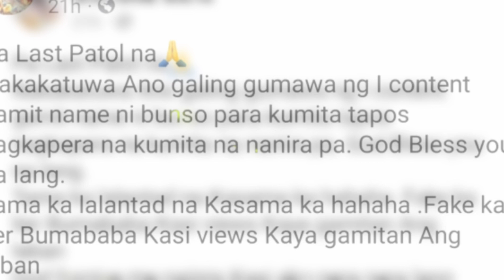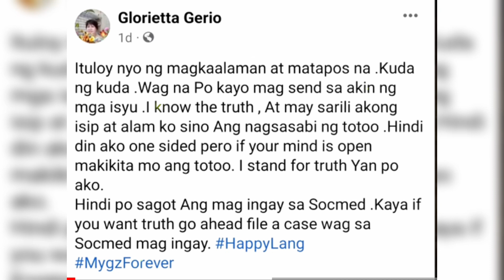🔺YARI NA❗️LANY TESORERO NAKATIKIM NG SALITA! REACTION NI MYGZ!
Ctto:
Music background: CAPCUT
News from : netizen and collective survey
Pictures: Pinterest